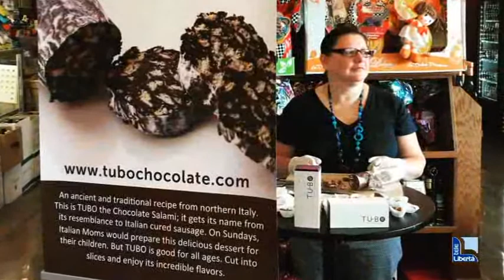Specialità piacentine in Florida: l'esperienza di Davide ed Elena